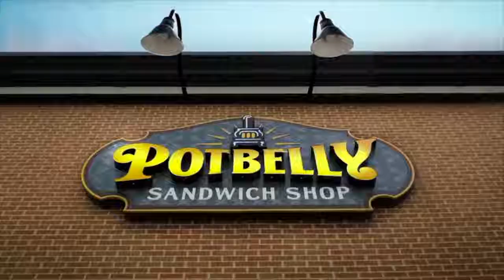Men's Club Soccer vs North Carolina (January 19th, 2019)